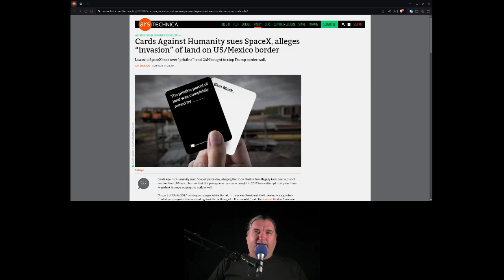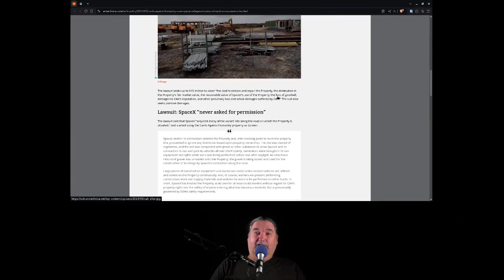Cards Against Humanity Sues SpaceX - HTTAY Matt 104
Matt
- Cards Against Humanity Sues SpaceX

0:00 Intro
0:49 Cards Against Humanity Sues SpaceX
6:11 Outro